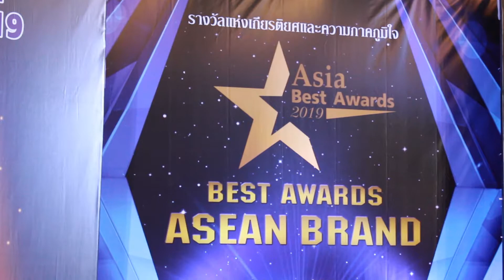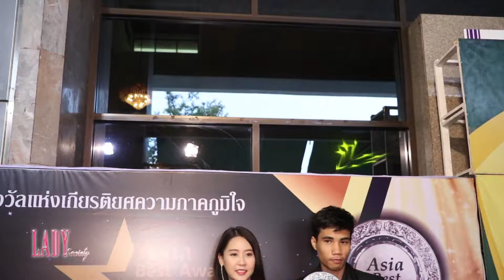Lady New : ผู้นำด้านเทคโนโลยีแบรนด์ ASTON นำทัพรับสองรางวัลใหญ่แห่งปี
เมื่อวันที่ 23 มิ.ย. ที่ผ่านมา สภาสื่อมวลชนไทย องค์กรเครือข่ายสื่อภาคประชาชน หรือ สชท ร่วมกับ องค์กรเครือข่ายส่งเสริมธุรกิจ และอุตสาหกรรม หรือ SQC จัดงานมอบรางวัลด้านธุรกิจแห่งปีขึ้นถึงสองรางวัล คือรางวัล Best Awards Asean Brand และ Asia Best Awards 2019 โดยได้รับเกียรติจาก พลเอกจิตตสักก์ เจริญสมบัติ ที่ปรึกษาคณะกรรมาธิการ สภานิติบัญญัติแห่งชาติ อดีตที่ปรึกษารัฐมนตรีว่าการกระทรวงกลาโหม ให้เกียรติเป็นประธานในการมอบรางวัลดังกล่าว

ซึ่งทั้งสองรางวัล จัดขึ้นเพื่อต้องการมอบให้แก่นักบริหาร และเจ้าของผลิตภัณฑ์แบรนด์สินค้าต่างๆ ที่สามารถดำเนินธุรกิจได้ประสบผลสำเร็จเป็นรูปธรรม ภายใต้การบริหารงาน ด้วยความจริงใจ และซื่อสัตย์ต่อผู้บริโภค โดยนักธุรกิจ ผู้บริหาร และเจ้าของผลิตภัณฑ์  ที่ถูกคัดเลือกจากเหล่าคณะกรรมการผู้ทรงคุณวุฒิ จนสามารถเข้ารับทั้งสองรางวัลได้เป็นผลสำเร็จ คือ บริษัทผู้นำเข้า ผลิต และจัดหน่ายสินค้าไอที ทั้งโทรศัพท์กล้องติดรถยนต์ กล้องวงจรปิด  แบรนด์ ASTON นั่นเองคะ

และสำหรับใครที่สนใจ อยากได้สินค้าเทคโนโลยีดีๆมีคุณภาพจาก ASTON สามารถดูรายละเอียด และข้อมูลเพิ่มเติมได้ที่ และที่ทีวีช้อปปิ้ง และออนไลน์ อย่าง ลาซาด้า และช้อปปี้ได้เลยนะคะ